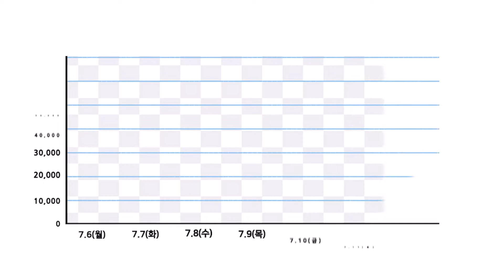미미위강남 코로나19 [조간브리핑](07.13)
□ 국내동향
 ○ 코로나 신규 확진 수도권·광주 집중… 해외유입 지속
    - 경기 용인시, 2세 쌍둥이 남매 및 엄마, 외할아버지 등 가족 4명 확진
    - 광주광역시, 배드민턴클럽 회원 3명 등 방문판매 관련 4명 추가 확진… 총 135명
    - 미국에서 입국한 주한미군 및 관계자 9명 코로나19 확진… 총리, “주한미군 방역 강화 대책마련 요청”
 ○ 서울시, ‘10대 강화 방역수칙’준수 코인노래방에 선별적 영업 허용
    - 정부 7대 수칙 외 ▲방역관리자 상주 ▲부스당 이용인원 2명으로 제한 ▲정기적 환기 방역수칙 추가
    - 자치구 심의를 통해 영업재개 결정… 수칙 위반 시 집합금지 전환, 손해배상 청구
 ○ 정부, 임종·장례식 등 지방자치단체 장이 승인하는 경우 자가격리자 출국 예외적 허용
    - 8일부터 출국심사 시 자가격리 해당 여부 선별

□ 국제동향
 ○ 일본, 나흘간 61명의 코로나19 집단감염이 발생한 오키나와 미군기지 2곳 봉쇄
    - 코로나 확진자 현황 추가
코로나 집단감염 일본 오키나와 미군기지 2곳 봉쇄